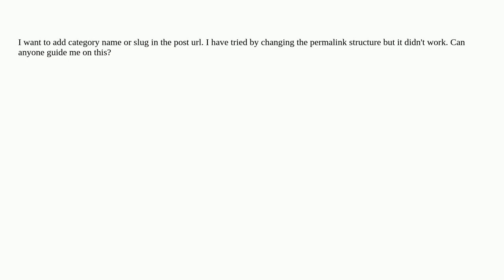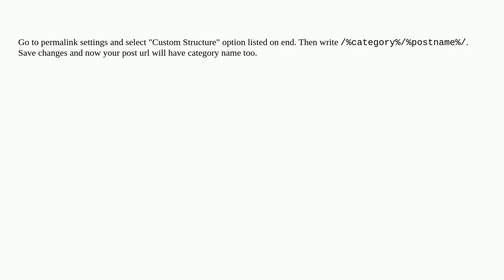I want to add category slug in posts url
A special thanks goes out to the community

  posts